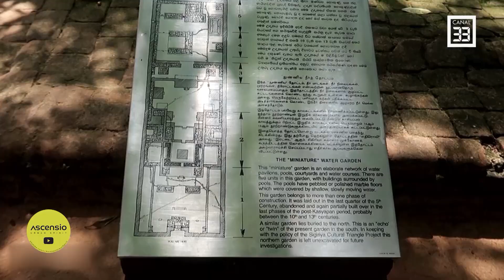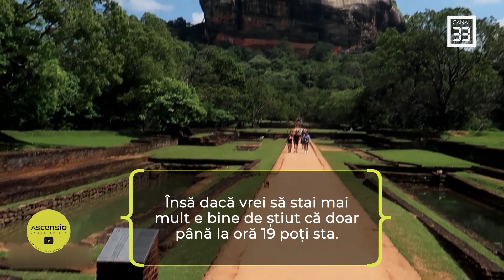Călător în Sighirya/Minutele de călătorie din Sri Lanka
MINUTELE DE CĂLĂTORIE ASCENSIO în premieră la Canal 33
cu Sebastian Tudor

Este greu de calatorit in intreaga lume in perioada in care suntem, insa ce ne am face daca macar nu am mai visa?Ce am fi fara dorinte?
Asa ca asta va propun un spatiu dintr o tara tare draga mie.Un spatiu plin de mistere inca neelucidate.
Astazi Syghiria din Sri Lanka.
Aveti grija de voi si de familiile voastre, nu va opriti din visat si calatorit.

Daca iti place nu uita sa spui si altora si sa te abonezi